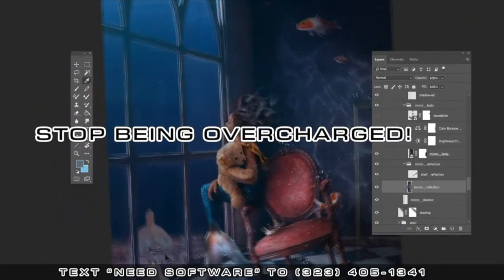Rap Pioneer Van Silk On The Direct Link Between Pigmeat Markham & Rap Music